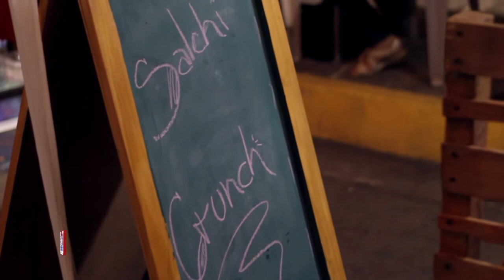Salchi Crunch - Caso de éxito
Nos sentimos orgullosos de que nuestros estudiantes implementen sus ideas de negocios, conoce el proyecto de Salchi Crunch realizado por los estudiantes UGB